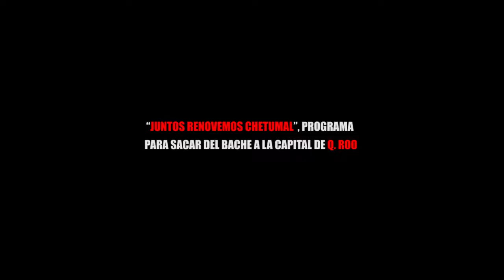“JUNTOS RENOVEMOS CHETUMAL”, PROGRAMA PARA SACAR DEL BACHE A LA CAPITAL DE Q ROO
Entérate de las noticias “EN CORTO”…“JUNTOS RENOVEMOS CHETUMAL”, PROGRAMA PARA SACAR DEL BACHE A LA CAPITAL DE Q. ROO...